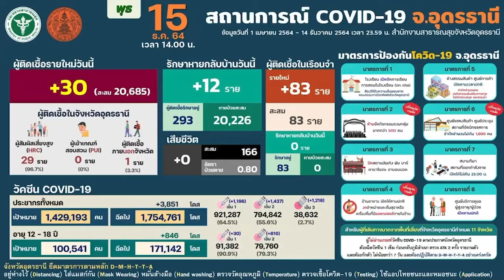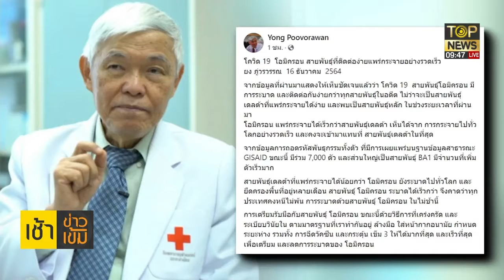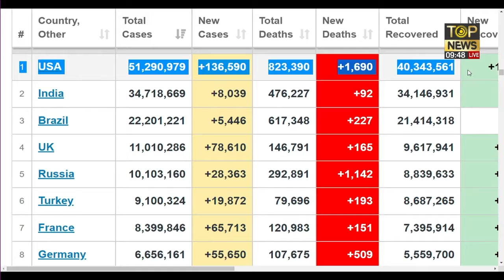"หมอยง"แนะรีบฉีดวัคซีนเข็ม3 "ซีอีโอโมเดอร์นา"กังวลลูกผสมโอมิครอนผสมเดลต้า | เช้าข่าวเข้ม | TOP NEWS